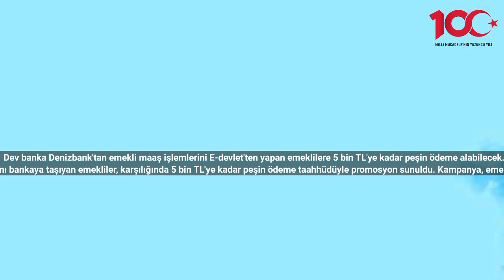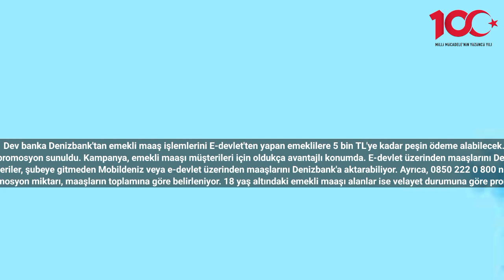İşlemler e-Devlet'ten kolayca yapılabiliyor Ünlü bankadan emeklilere 5 bin TL kampanyası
Dev banka Denizbank'tan emekli maaş işlemlerini E-devlet'ten yapan emeklilere 5 bin TL'ye kadar peşin ödeme alabilecek.
Banka devi Denizbank'tan emeklilere özel kampanya duyuruldu. Denizbank, emekli maaşı müşterilerine yönelik özel bir fırsat sunuyor. Emeklilerin maaşlarını bankaya taşıyan emekliler, karşılığında 5 bin TL'ye kadar peşin ödeme taahhüdüyle promosyon sunuldu. Kampanya, emekli maaşı müşterileri için oldukça avantajlı konumda. E-devlet üzerinden maaşlarını Denizbank'a taşıyan emekliler, 5 bin TL'ye kadar peşin ödeme alabilecek. Bu kampanya, 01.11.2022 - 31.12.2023 tarihleri arasında geçerli olup, emekli maaşının büyüklüğüne göre değişen promosyon tutarı, müşterinin hesabına hemen yatırılıyor.
Denizbank, emeklilerin hayatını kolaylaştırmak için başvuru sürecini de basitleştirdi. Emeklilerin şubeye gitmeye gerek kalmadan bazı kolaylıklar yapıldı. Müşteriler, şubeye gitmeden Mobildeniz veya e-devlet üzerinden maaşlarını Denizbank'a aktarabiliyor.
Bu kampanyadan yararlanmak için 18 yaşından büyük olmak ve en az 7.500 TL emekli maaşı almak gerekiyor. Birden fazla emekli maaşı alanlar için promosyon miktarı, maaşların toplamına göre belirleniyor. 18 yaş altındaki emekli maaşı alanlar ise velayet durumuna göre promosyon alabiliyor. Denizbank, bu kampanya ile emeklilere ekonomik destek sağlarken, aynı zamanda onlara kaliteli ve hızlı bir bankacılık hizmeti sunuyor.